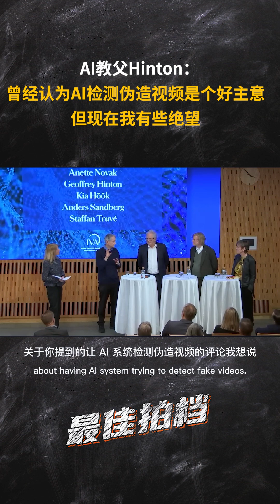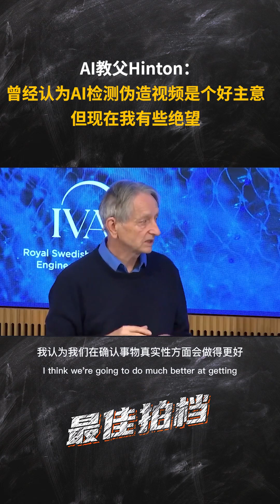AI教父Hinton，我曾经认为AI检测伪造视频是个好主意，但是现在我有些绝望